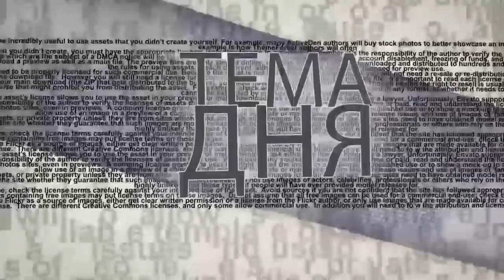Израиль: правительство новое, нравы - старые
Новое правительство начало спотыкаться на ровном месте, заслуживая критику ровно за то, за что прежний кабинет получал похвалы. Приход в кнессет новых депутатов взамен освободивших для них место министров вызвал претензии в транжирстве. Не лучше себя повела и нынешняя оппозиция, отказываясь поддерживать законы, на которых  она же настаивала всего несколько месяцев назад. Ситуацию для ITON.TV комментирует журналист Эмиль Шлеймович.